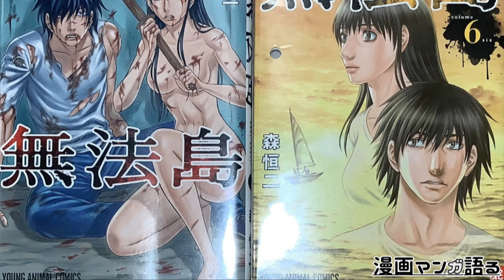｢無法島｣読む前に・読んだ後で【漫画マンガ語る[304]】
漫画マンが語るよ！紹介した作品ぜひ読んでみてね！

OPの声は、配信のリスナーさんと音楽仲間によるものです。感謝！